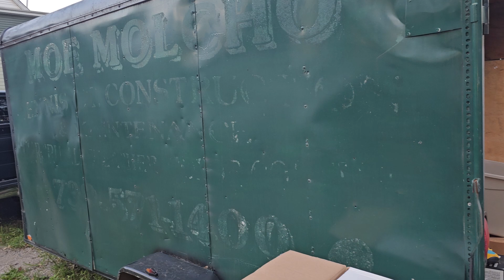so the drama and pickup from the upstate deal pt.2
so we did get a great deal but after 3 weeks of back in forth we finally met up yesterday and after a middle age jackass came by her whole I need all this gone mood changed and that left me very upset and she knew it too. which was part of the deal. what a piece of Euro trash